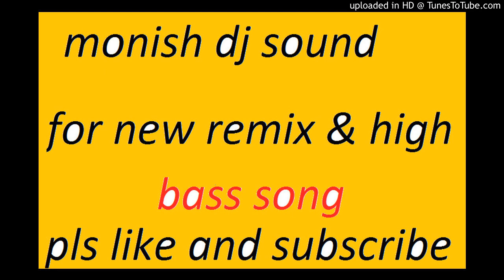Vibration_mix_for_DJ_~_Tera_Jalwa_Jalwa_-_देशभक्ति_Mix BY MOHNISH SILOLIYA mohnishsi